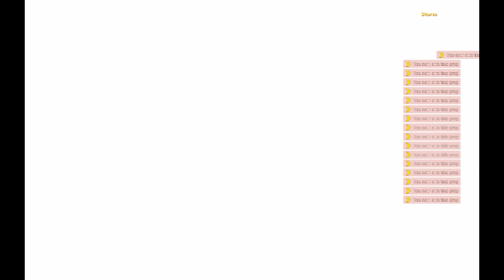Showing some Inventions and having fun In Garrys mod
HD is up. Once again forgot to switch my Mic someone remind me! Showing everyone some of my Garrys mod inventions and messing around with bombs.